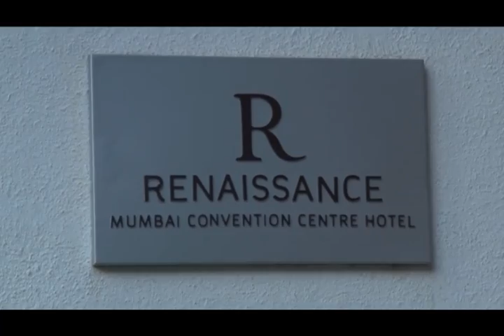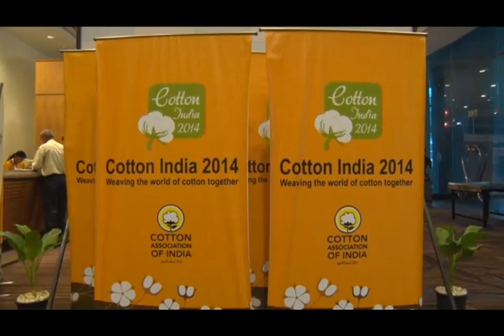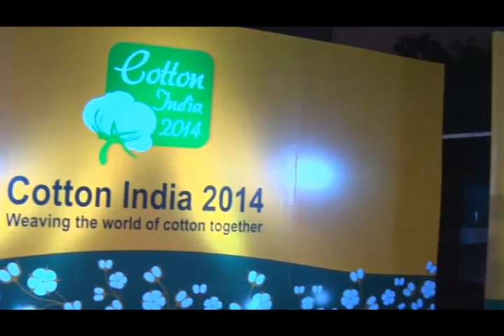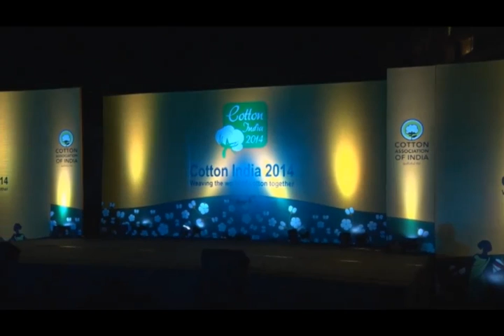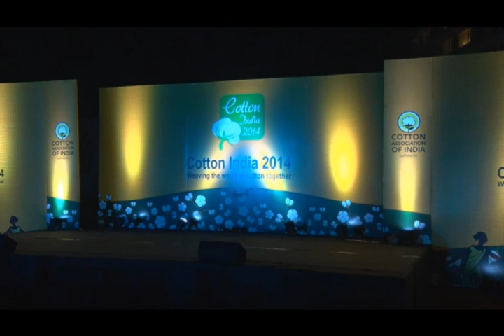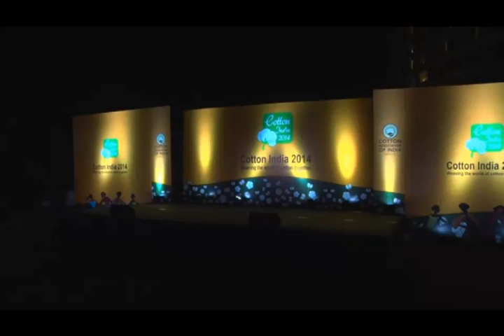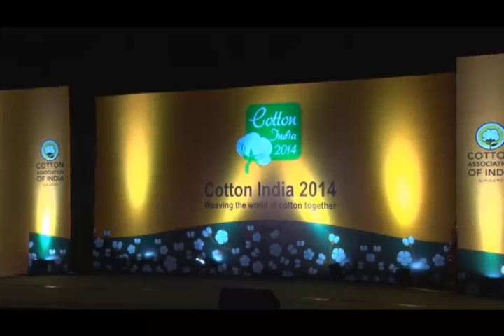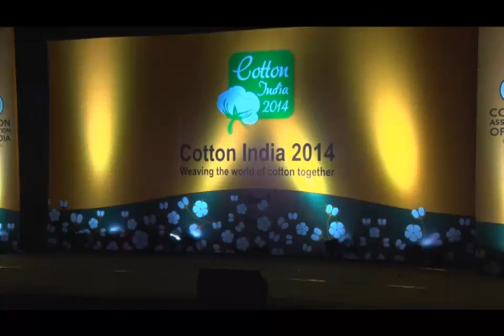Cotton India 2014 - Day 1 Part 1